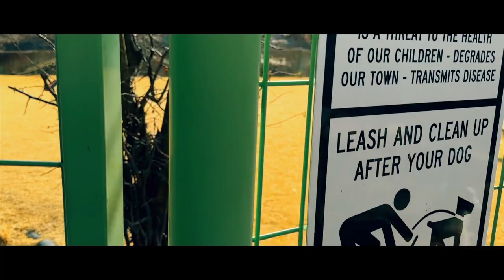햇살 담은 아침 3월21일